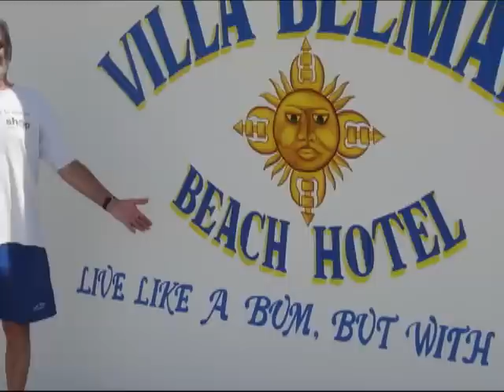Sabor a Puerto